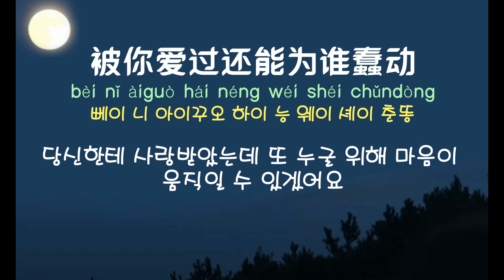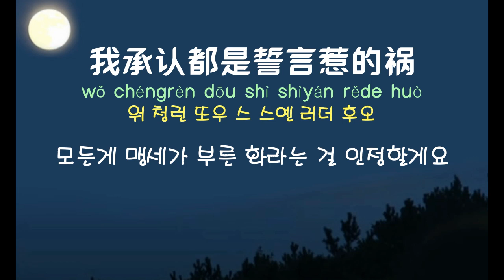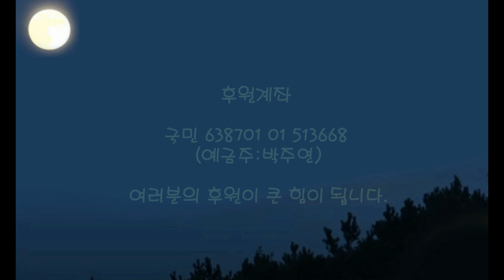[중국노래]한글가사/해석/자막/병음 진지(陈之)의 월양야적화(月亮惹的祸)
발표 : 2020년 작곡 : 장우(张宇) 작사 : 소혜문(萧慧文)